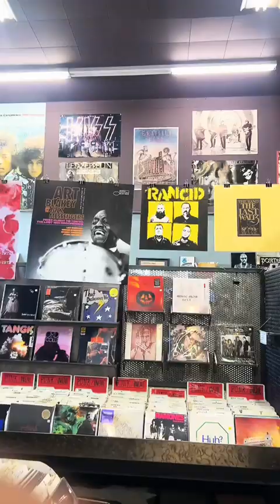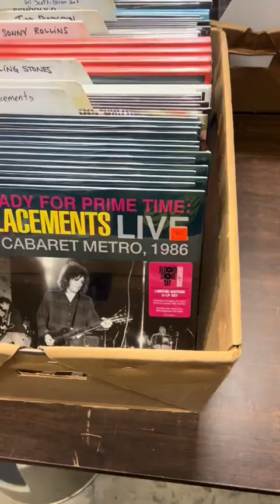Record Store Day 2024 | Jamal Does Vinyl Vlog #1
Record Store Day 2024